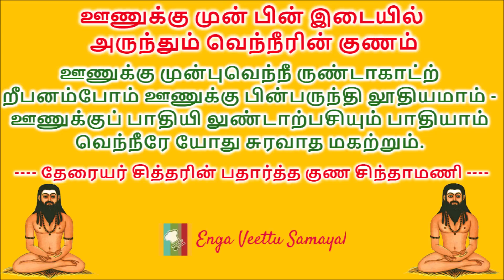வெந்நீரில் இவ்வளவு நன்மைகளா !! தேரையர் சித்தரின் குறிப்புகள் | Benefits of Drinking Hot Water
Drinking Hot Water gives relief to many problems including Headache, sinus, indigestion, pain etc. We have lots of information about drinking hot water and its benefits in internet, Youtube, Whatsapp etc.

In this video, we have detailed the benefits of drinking hot water as described by Siddhar “Theraiyar” in his book “Padhartha Guna Chinthamani”. He has listed the benefits of hot water, water that is heated and reduced to 75%, water that is heated and reduced to 50%, water that is heated and reduced to 25%.

Teraiyar has also listed the apt procedure to drink hot water while taking food and the benefits of water that is allowed to cool after it is boiled. In this video, we have shown the 4 songs by Theraiyar and covered its benefits also.

வெந்நீரின் பயன்:

நெஞ்செரிப்பு நெற்றிவலி நீங்காப் புளியேப்பம்
வஞ்சமுற வந்த வயிற்றினோய் விஞ்சியே
வீழாமக் கட்டோடு வெப்பிருமற் சுட்டநீர்
ஆழகுட்க் கொள்ளவறும்

கால் பாகம் / அரை பாகம் சுண்டிய வெந்நீர்:

காற்கூறு காய்நீராற் காரிகையே பித்தம்போ
மேற்கூறு பாதிசுட்ட வெந்நீரான் மேற்கூறும்
வாதமோடு பித்தம்போம் வைத்தொருநாள் சென்றுன்கு
ரோதம்போ மோடி யொளித்து .

முக்கால் பாகம் சுண்டிய வெந்நீர்:

முப்பக் கரக்காய்ந்த முந்தவெந்நீ ரால்வாதஞ்
செப்புங் குளிர்நடுக்கல் தீச்சுரம்வெக் கைப்பலநோய்
வாதபித்த வையமிவை மாறுஞ் சுரிகுழலே
பூதலத்து  ணுளும் புகல்

ஊணுக்கு முன் பின் இடையில் அருந்தும் வெந்நீரின் குணம்:

ஊணுக்கு முன்புவெந்நீ ருண்டாகாட்ற் றீபனம்போம்
ஊணுக்கு பின்பருந்தி லூதியமாம் - ஊணுக்குப்
பாதியி லுண்டாற்பசியும் பாதியாம் வெந்நீரே
யோது சுரவாத மகற்றும்.

Drinking Hot Water - Drinking Hot Water Benefits in Tamil

Enga Veettu Samayal:

Preparation time: NIL
Cooking Time: 10 mins
Serves: 1

Ingredients:

1. Water   –  1 Cup

Recipe:

2. Take 1 Cup of water and heat it.  Hot water gives relief from head ache, heart burn, sour belch, stomach related ailments and improves digestion.
3. Hot water when allowed to cool and taken rectifies all three doshas’s namely Vatham, Pitham and Kapam.
4. Boiled water that is reduced to quarter the quantity cures Pitham related problem.
5. Boiled water that is reduced to half the quantity cures Vatham & Pitham related problem.
6. Boiled water that is reduced to 3/4th the quantity cures Fever, Diarrhea & Shivering.

வெந்நீரின் குணம் பற்றி தேரையரின் குறிப்புகள்:

எங்க வீட்டு சமையல்:

தேவையான பொருட்கள் :

1. தண்ணீர் - 1 கப்

செய்முறை :

2. 1 கப் தண்ணீரை எடுத்து அதை சூடாக்கவும். வெந்நீர் தலை வலி, இதய எரிச்சல், புளிப்பு ஏப்பம், வயிற்று தொடர்பான வியாதிகளிலிருந்து நிவாரணம் தருகிறது மற்றும் செரிமானத்தை மேம்படுத்துகிறது.
3. சூடான தண்ணீர் குளிர்ந்த பின் எடுத்துக்கொள்ளப்பட்டால்  வாதம், பிதம் மற்றும் கபாம் ஆகியவற்றை சரிசெய்யும்.
4. கால் பாகம் சுண்டிய வெந்நீர் வாதம் மற்றும் பித்தம் சம்பந்தமான பிரச்சனையை விரட்டும்.
5. அரை பாகம் சுண்டிய வெந்நீர் வாதம் மற்றும் பித்தம் சம்பந்தமான பிரச்சனையை விரட்டும்.
6. முக்கால் பாகம் சுண்டிய வெந்நீர் காய்ச்சல், வயிற்றுப்போக்கு மற்றும் குளிர் சுரத்தை குறைக்கும்.